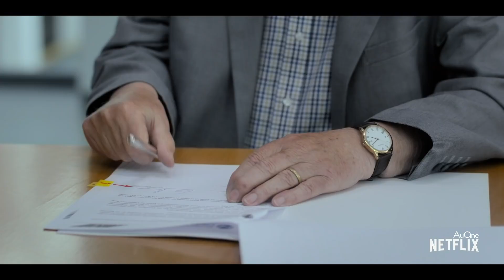LA FOLIE DES HAUTEURS Bande Annonce VF (2020)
LA FOLIE DES HAUTEURS Bande Annonce VF (2020) Rising High